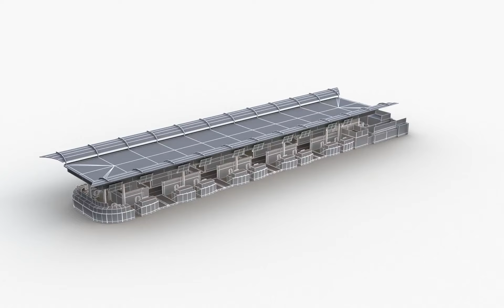Airport Check-in Counter 3D Model Wire Frame by Tomoplace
Available at